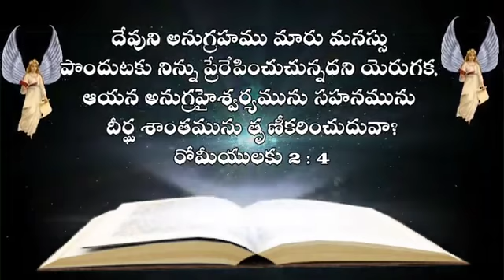27 August 2021